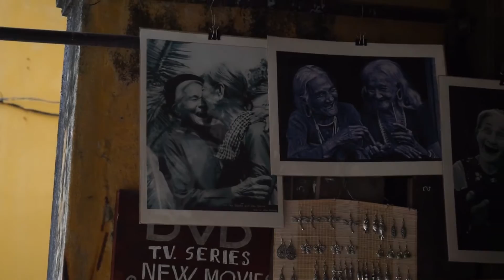Vietnam 2016 Baker Dill MS Video Art